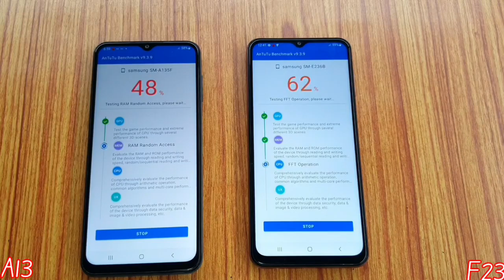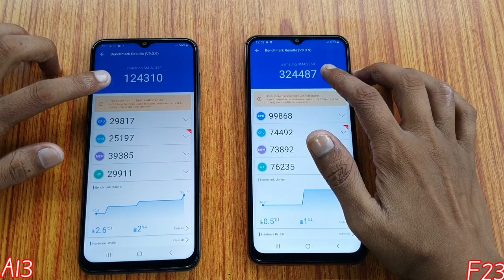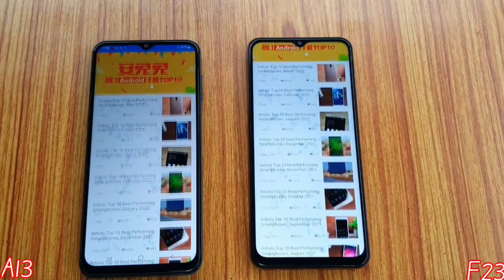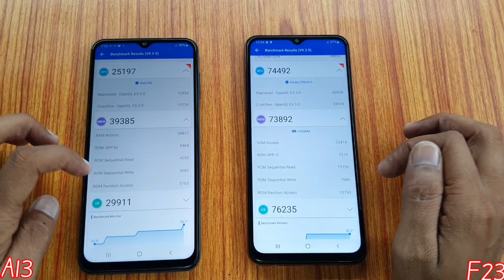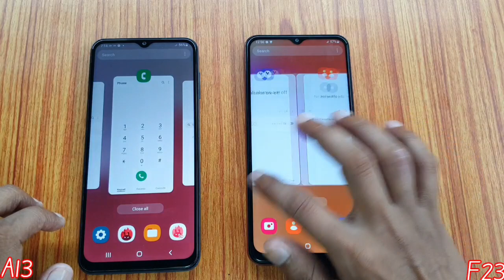Samsung Galaxy A13 vs Galaxy F23 Speed Test, Antutu Benchmark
Galaxy F23 vs Galaxy A13 Speed Test

Namaskar dosto mera naam h Dharmesh aur is video m maine Galaxy A13 aur Galaxy F23 k bich AnTuTu Benchmark ka ek speed test kiya h.

Video m maine dono hi devices par Antutu app run karke uske scores ko compare kiya h aur explain kiya h.

Baat agar specifications ki kare to Galaxy A13 m aapko Exynos 850 processor milta h to F23 m Snapdragon 750G.

video m maine dono hi devices k 4GB/128GB vaale version use kiye hain.